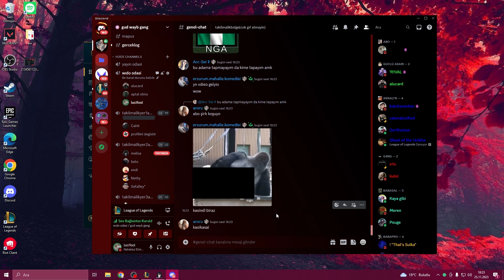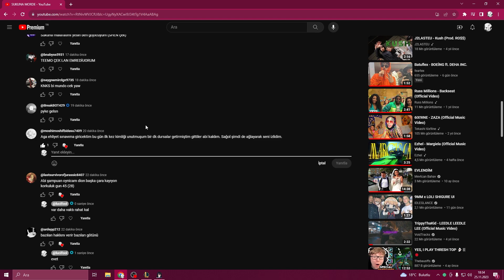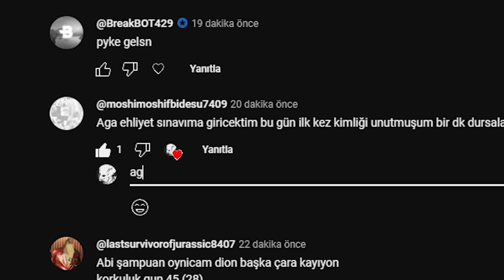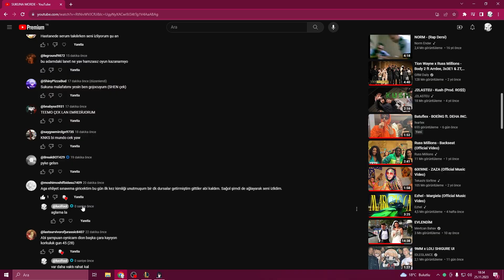SASUKE YONE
lol
lol komik anlar
league of legends komik anlar
lol eğlenceli anlar
league of legends eğlenceli anlar
lol kesitleri
lol custom skin
lol kostüm
lol gameplay